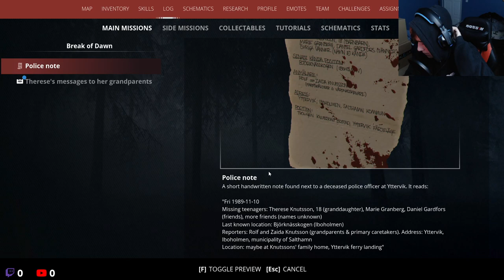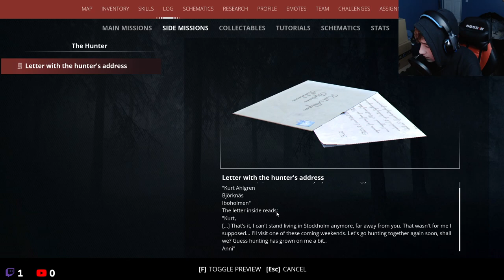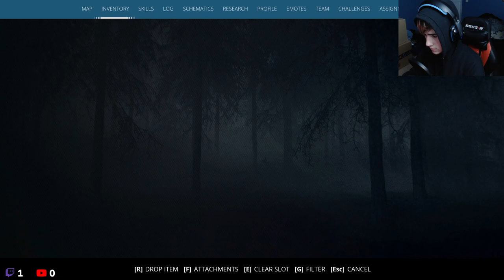Terminator doesnt seem so far | Generation Zero Livestream Playthrough Ep.1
I hope you enjoyed if you did make sure to Follow on Twitch so you can get notified on future livestreams